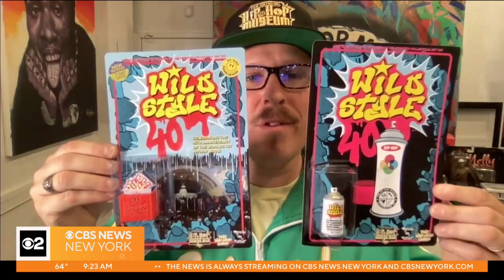Celebration this weekend as "Wild Style" inducted to hip-hop hall of fame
The film "Wild Style" was shot in the South Bronx, Lower East Side and other parts of the city. Now, it's being inducted into the National Hip-Hop Museum Hall of Fame.